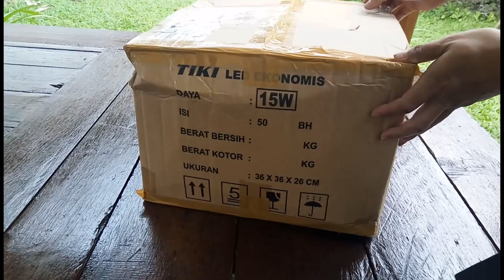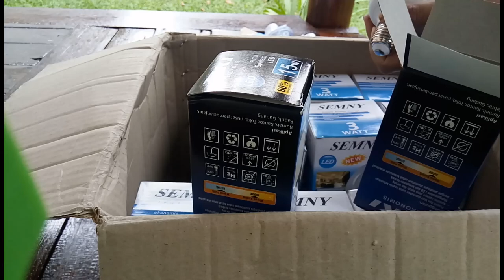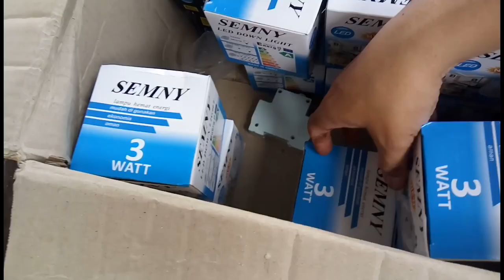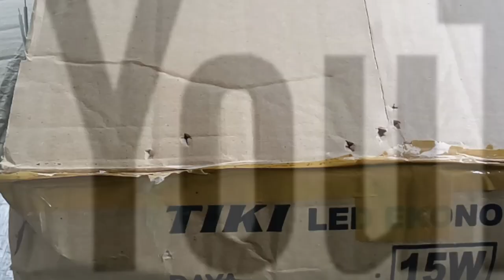Selalu Hati-Hati Buat Yang Sering Belanja Online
Hi guys...
Kali ini saya ingin mengUnboxing salah satu paket yang isinya perintilan-perintilan kecil kira2 sesuai atau enggak ya /  lengkap atau enggak ya isi dari paket tersebut, dan bagaimana cara siseller dalam packaging nya..

Yuk Kita tonton smpai habis biar gak penasaran, Cusssss. !!!

comments ya..👍👍🙏